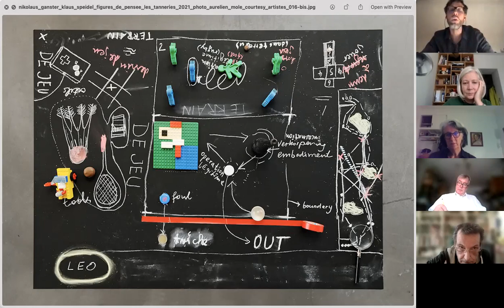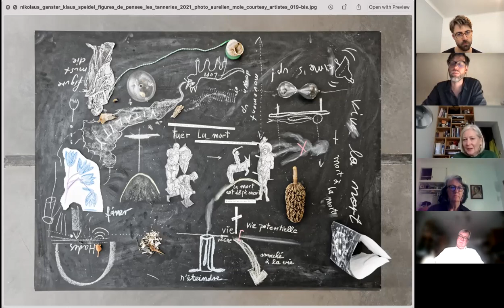Online Conversation "Figures de pensée. Denkbewegungen", Centre d'art Les Tanneries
On January 30, 2022, just about the time when the exhibition "Figures de pensée. Denkbewegungen", a large art exhibition based on Ludwig Wittgenstein's "Philosophical Investigations" and other remarks was about to end, the philosopher Klaus Speidel and the artist Nikolaus Gansterer, held an online conversation for those who were unable to travel to see to France to see the show. This video is the recording of the conversation.